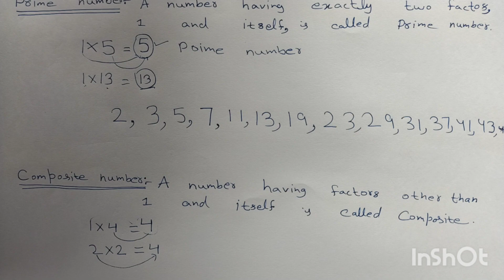Prime and Composite number || Elementary level Math || class 6 topic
This video lecture depends on prime and composite number. This video will help  primary level and elementary level students to understand the following topics of mathematics.
1. Prime and Composite numbers
2. prime and composite numbers example
This concept is very important in Graduate and Post graduate level students. This video is useful for students of Primary\elementary\ matric\intermediate\B.Sc\B.Tech\M.Sc mathematics students and also for students preparation NAT, HAT, MCAT, GAT, SAT different other jobs type exam.

Usman Ghani